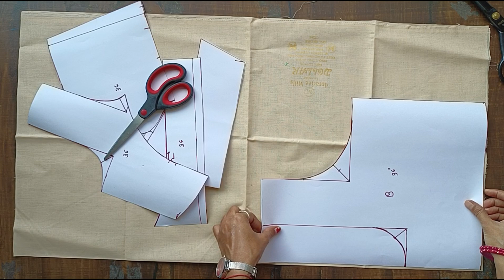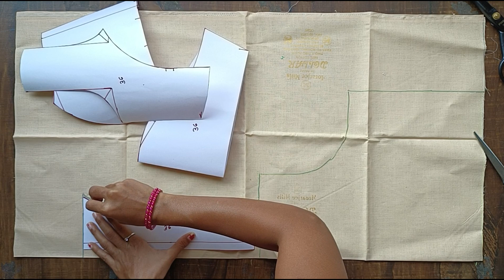36 size three piece princess blouse ✂️/easy method of cutting three piece princess blouse cutting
36 size princess blouse cutting
36 size three piece princess blouse cutting
three piece princess blouse cutting
very easy method of 36 size three piece princess blouse cutting